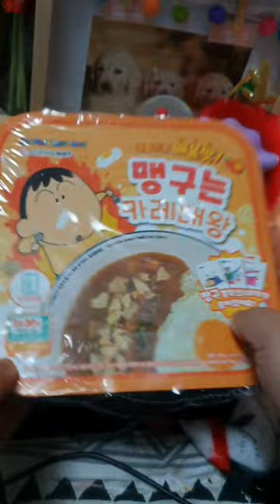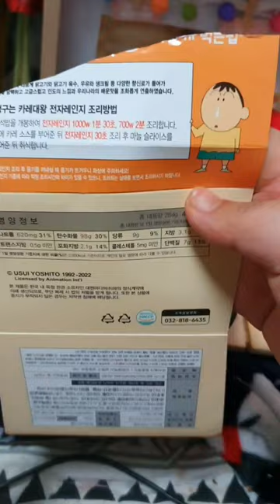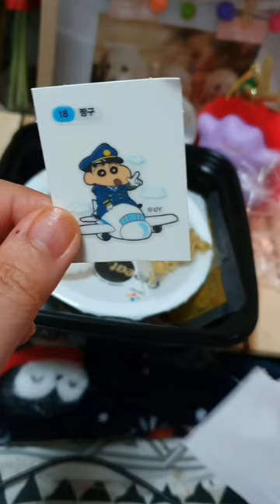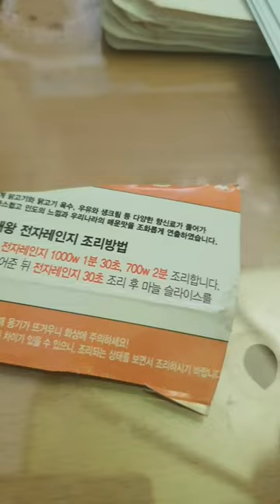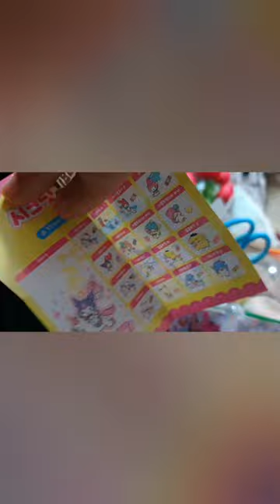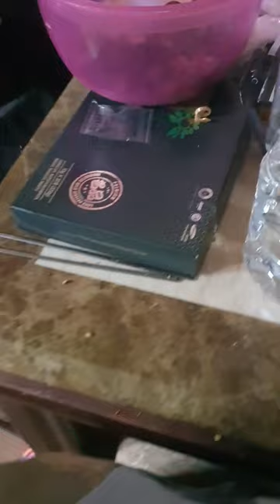2022.11.24.(목요 vlog) /맹구는 카레 대왕 / + 시크릿 귀욤템 키링 리뷰 /피곤한 하루 / 내일이 월급날 인데 너무 적은 수익이라 하나도 안 기쁨 / 우울증/